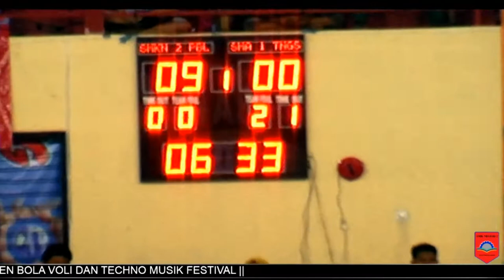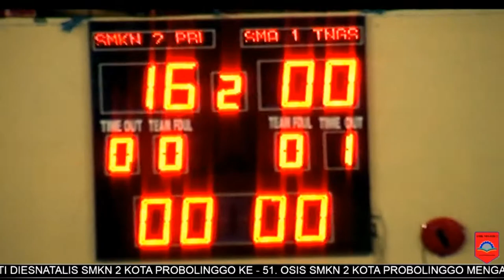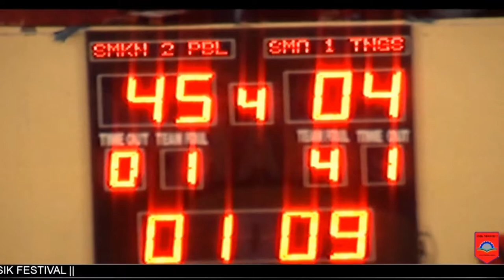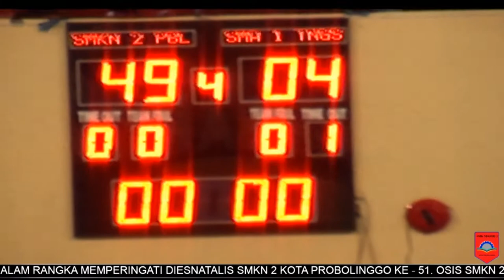Menelan kekalahan telak Dari SMKN 2 PROB ( 49 - 04 ) SMAN 1 TONGAS